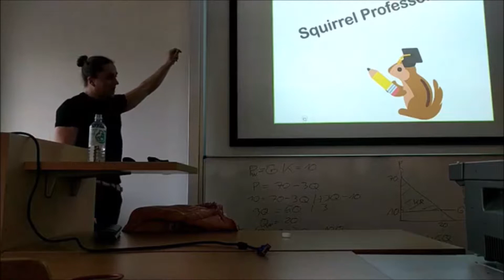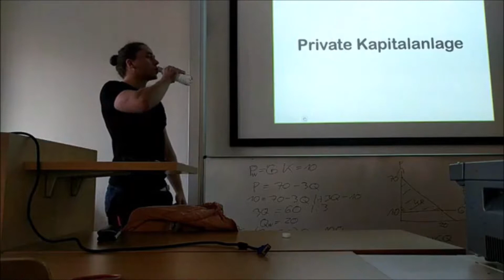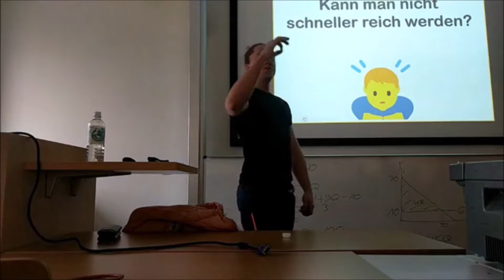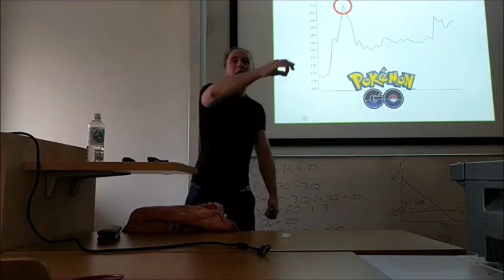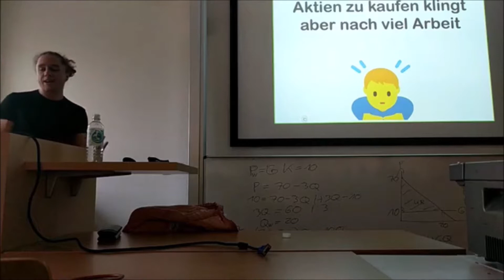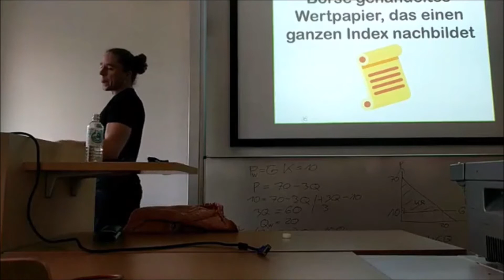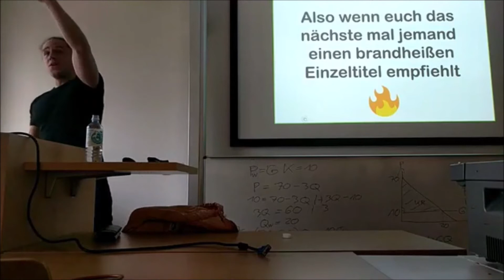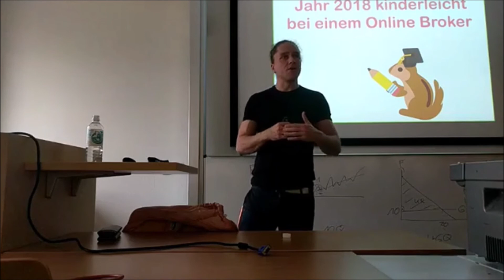Investition und Flurfunk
Im Zuge der Vorlesung "Investition und Finanzierung" hält Jay in diesem Video einen Vortrag über die Bedeutung von Finanzbildung für Studenten. Da gerade an der Hochschule die praktische Perspektive auf das Thema Finanzen oft zu kurz kommt, lohnt sich dieser Vortrag besonders für Studenten ;)

Jacob Risse - 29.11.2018 - FH Dortmund